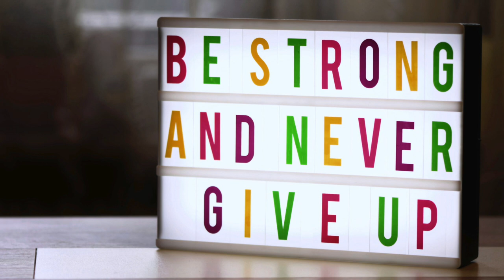"Be Strong"-Freestyle Trap Beat Free Rap Hip Hop R&B Instrumental 2019